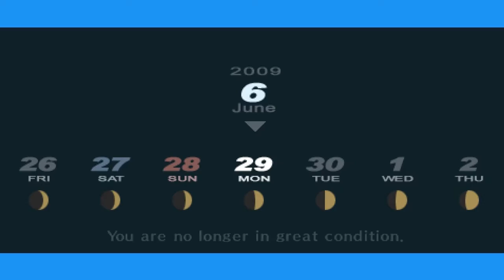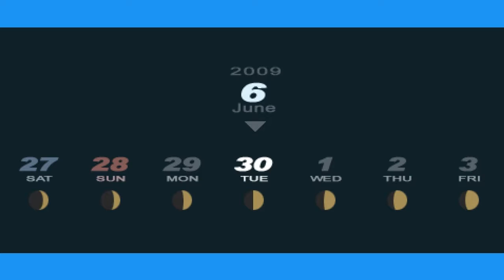Persona 3 Portable: Part 49 - Kazushi's Knee...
Persona 3 Portable Playthrough
Part 49 - Kazushi's Knee...

In this episode of Persona 3 Portable I recieve some bad news from Kazushi...